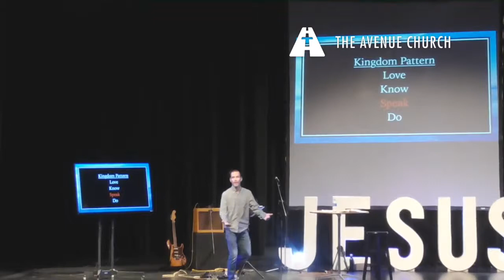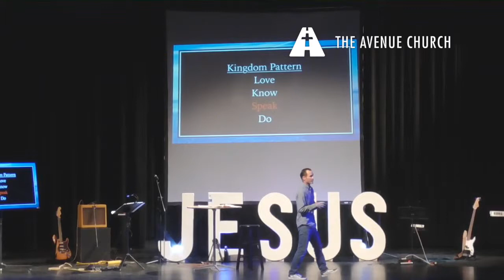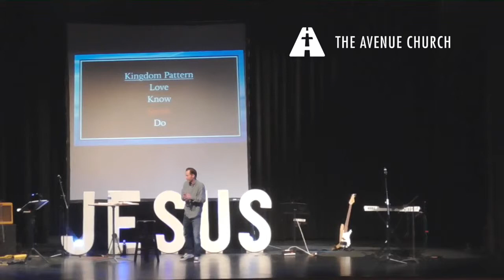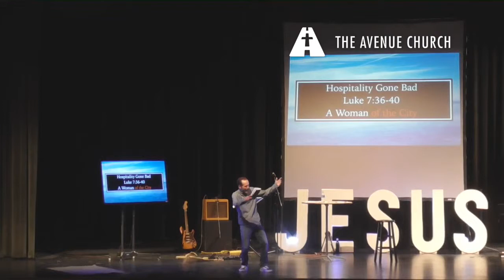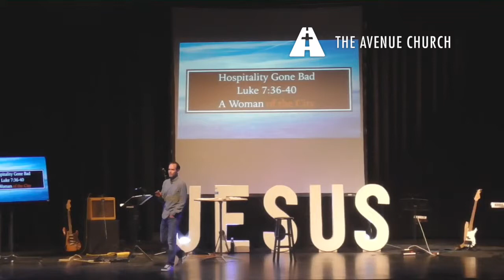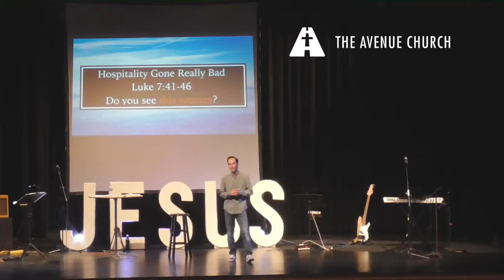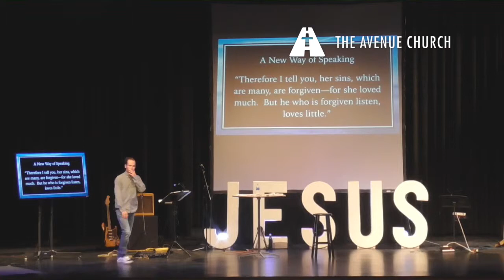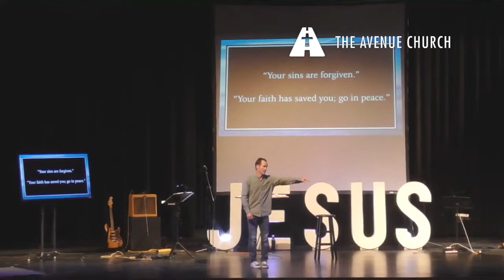Sermon 4-14-19 | The Avenue Church at Delray Beach